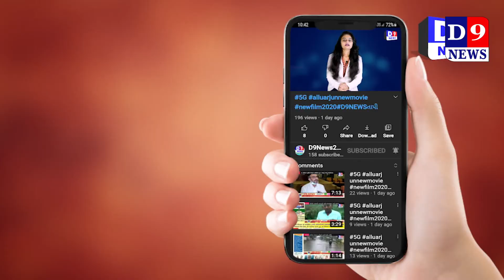મેલવાણી પરિવાર dwara મેલવાણી પરિવાર પુત્ર na જન્મદિવસ anokhi ujavni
Title:  manavadar  મેલવાણી પરિવાર dwara મેલવાણી પરિવાર પુત્ર na  જન્મદિવસ anokhi ujavni
Name of the Reporter :
Date & Time : 19/09/2021 12:00:00

Descriptions
માણાવદરના મેલવાણી પરિવારનો સ્તુત્ય પગલું પુત્રનો જન્મદિવસ ઝૂંપડપટ્ટીના  બાળકો સાથે ઉજવ્યો
 જ્યારે પોતાની વાહવાહ કરવા ધનપતિઓ પોતાનો અથવા પોતાના પરિવારના કોઈ સભ્યનો જન્મ દિવસ ખૂબ જ ભવ્ય રીતે અને આંખો આંજી નાખે તેવી રોશની અને મ્યુઝિક સાથે ઉજવે છે ત્યારે માણાવદરના સતનામ સુપર સ્ટોર વાળા કુમારભાઈ મેલવાણીએ આર્થિક ખૂબ જ સાધન સંપન્ન અને મોટા ગજાના વેપારી હોવા છતાં તેમના પુત્ર ""પાર્થ"" નો જન્મદિવસ ખૂબ જ સારી રીતે અને પરોપકારી ભાવના સાથે ઝૂંપડપટ્ટીના નિર્ધન-નિર્વસ્ત્ર અને અકિંચન એવા નાના-નાના ભૂલકાઓની વચ્ચે આનંદથી કિલ્લોલથી ઉજવી સમાજમાં સ્તુત્ય દાખલો બેસાડી મોટો સંદેશો લોકોને આપ્યો છે

માણાવદર જુનાગઢ હાઈવે ઉપર આવેલ ઝુપડપટ્ટીમાં જઈને આ પરિવારે  ઝૂંપડપટ્ટીના બાળકોના હાથે જન્મદિવસની કેક કપાવી જન્મદિવસની ઉજવણી મનાવી હતી ઝૂંપડપટ્ટીના બાળકો આવું જોઈને ગેલમાં આવી ગયા હતા ને હરખાતા હતા.કોરોનાને કારણે રોજગાર ધંધા ગુમાવી બેઠેલા આવા લોકોને પેટ પૂરતું અનાજ પણ મળતુ નથી એ જોઈને સિંધી મેલવાણી પરિવારના કુમારભાઈ ને એ વિચાર આવ્યો કે આપણે પુત્ર-પુત્રી કે પરિવારના જન્મદિવસો ઠાઠ-માઠથી બહુ ઉજવ્યા પણ હવે દરેક જન્મ દિવસ ગરીબોની દુઆ મળે તેવા હેતુથી આશયથી ઉજવવો છે. આવું વિચારી સતનામ સુપર સ્ટોર વાળા કુમારભાઈએ ઝુપડપટ્ટીમાં જઈને પુત્રનો જન્મદિવસ ઉજવી ઝૂંપડપટ્ટીના દરેક બાળકોને પેટ ભેર ભોજન કરાવી દરેકને એક- એક કપડાની જોડી આપી જન્મ દિવસ સાર્થક કર્યો હતો